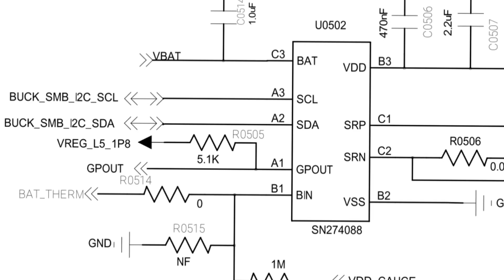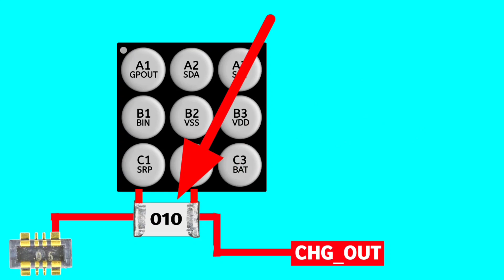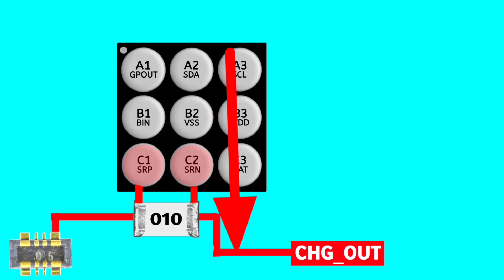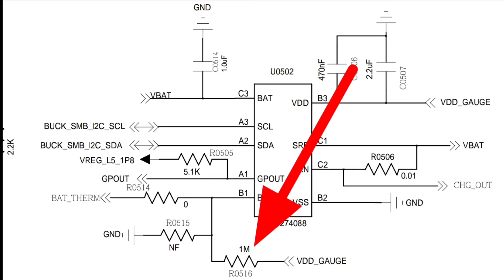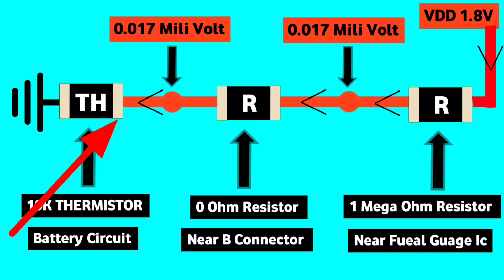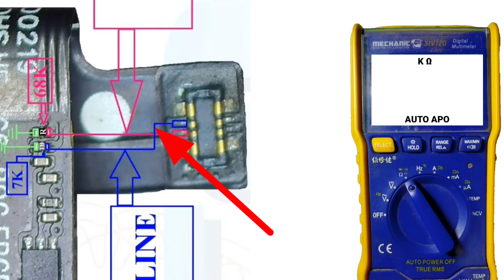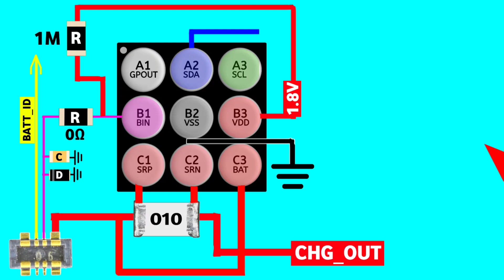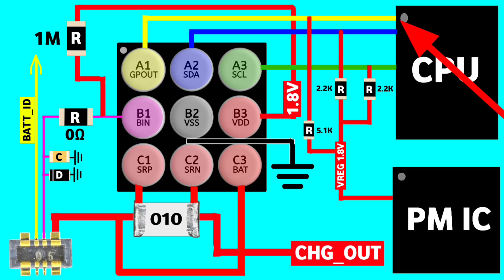All Android Mobile All In One Solution | What Is Working Fuel Guage Ic ?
fuel gauge ic working in hindi
what is fuel gauge ic
tempreture too high solution
tempreture too low solution
all android mobile tempreture error solution
mi 5a charging solution
redmi 5a tempreture error solution
vivo, oppo, realme, mi charging solution
redmi 5a charging solution